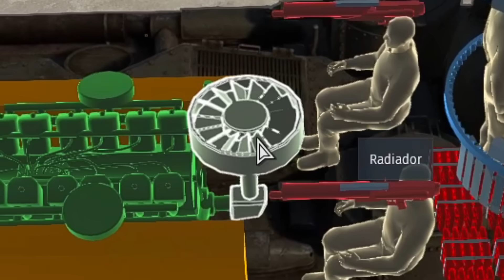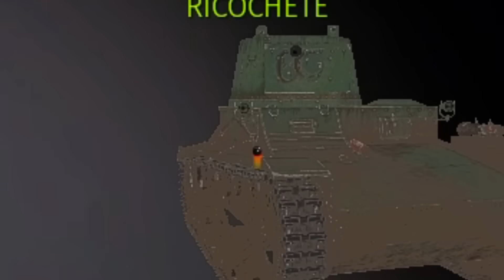Quando a Inglaterra Transformou Um NAVIO em um TANQUE! - Warthunder PT - BR